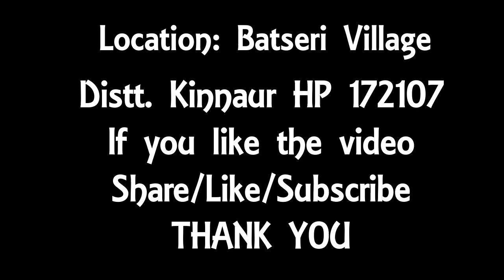Drone View Batseri Village Kinnaur I Heaven On Earth I Sangla Valley Kinnaur I TRNEGI OFFICIAL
Location: Batseri Village Kinnaur
Himachal Pradesh